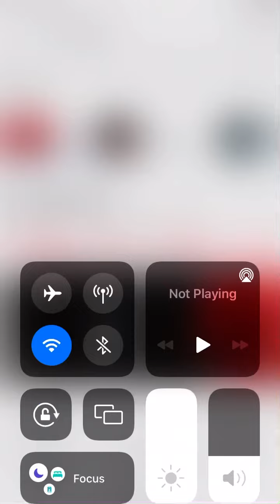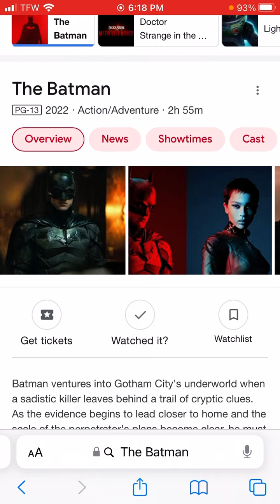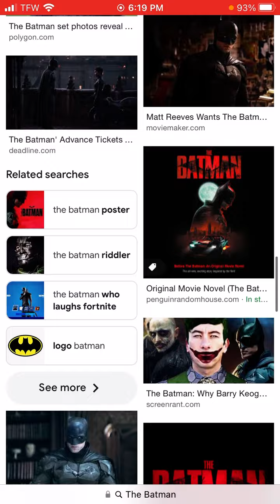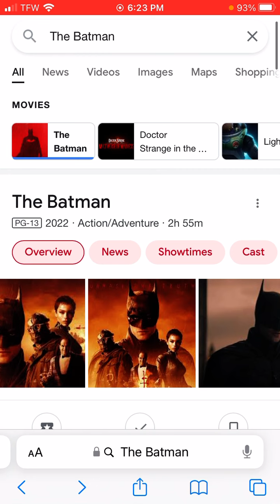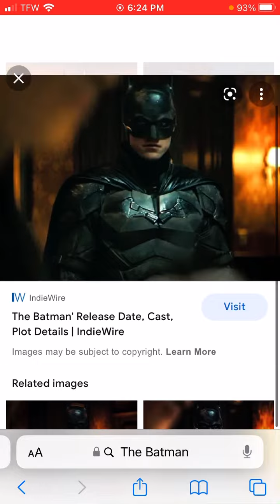Fortnite another possible Batman skin